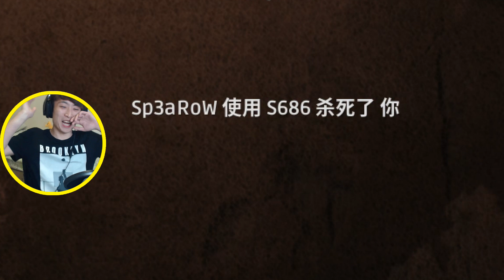用拳頭打死人？世上最愚蠢的「勝利宣言」！！ : Playerunknown's battlegrounds#5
下次想串人之前真的要三思...
想睇下集LIKE我知！